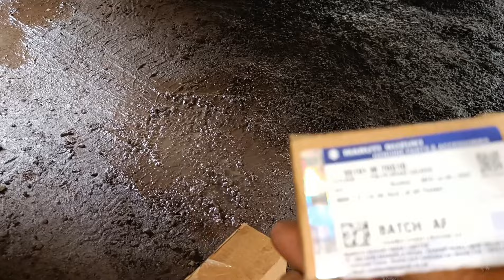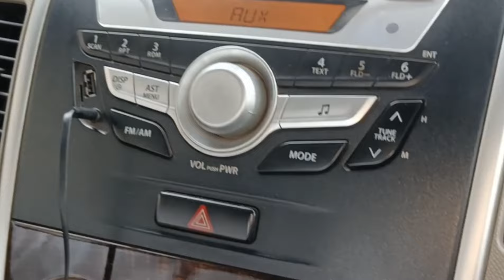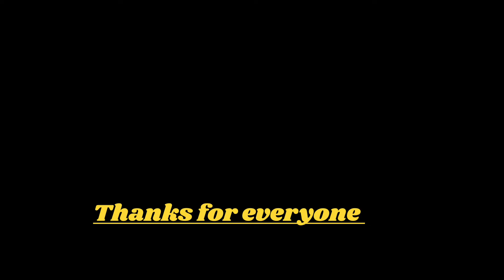WagonR K Series engine Front Break Caliper Pin Change||Front Break Caliper Noise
WagonR front Brake Caliper Pin Change
Break Caliper Pin Change
WagonR Brake Caliper Pin Replace
Suzuki Car Break Caliper Pin Change

Thanks for everyone watching my video
Sach Car Technology

Your quari
WagonR Break Noise
WagonR front Brake Caliper Noise
Suzuki WagonR Brake Caliper Pin Change
WagonR Car Break Caliper Pin

Sachin sutar Pen Raigad Maharashtra India